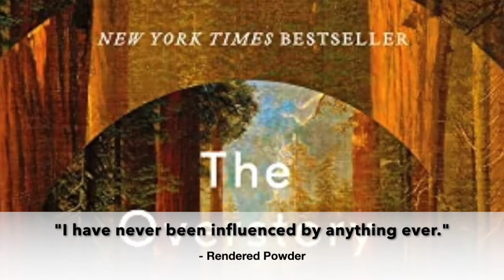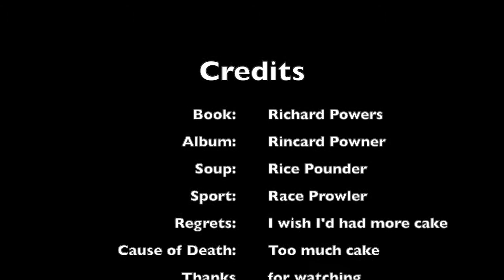By Its Cover: The Overstory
My review of The Overstory by Richard Powers.